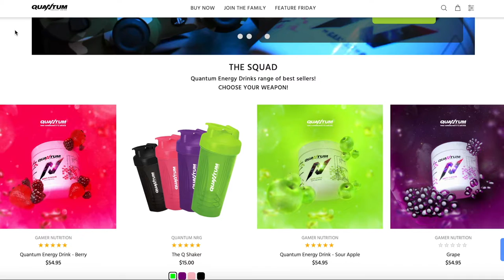WE COMPLETE 95 FUTTIES ADAMA TRAORE - POOR MAN ROAD TO GLORY #63 - FIFA 21 Ultimate Team